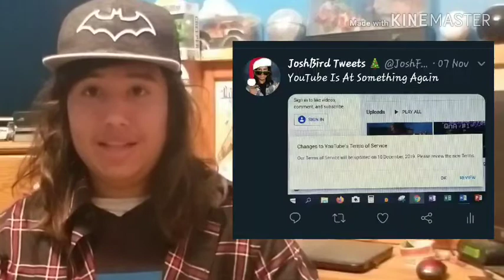JoshFish vs COPPA vs YouTube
In this video I explain about the COPPA situation on what is going on, there is another video that has been scheduled, so check it out, I basically explain on whats going on about COPPA and YouTube om what's gonna happen in the future.